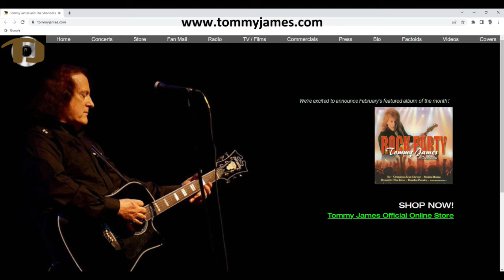Harvey Brownstone Interviews Tommy James, Legendary Rock and Roll Musician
Harvey Brownstone conducts an in-depth interview with Tommy James, Legendary Rock and Roll Musician

About Harvey's guest:

Today’s special guest, Tommy James, a legendary musician, singer-songwriter and producer who’s brought us one of the longest string of non-stop hits in the history of pop and rock music, first as the lead singer and guitarist in the superstar group, Tommy James and the Shondells – and then, as a highly successful solo artist.

He’s had 9 platinum albums, 32 Billboard Hot 100 Hits and 23 gold singles, including “Crystal Blue Persuasion”, “Crimson & Clover”, “Mony Mony”, “I Think We’re Alone Now”, “Sweet Cherry Wine”, “Hanky Panky”, “Mirage”, “Three Times in Love” and “Draggin’ the Line”.  His songs have been covered by everyone from Billy Idol, Tom Jones, Prince, and Bruce Springsteen to Dolly Parton, Kelly Clarkson and Cher.

His music has been featured in 65 feature films including “Moneyball”, “Austin Powers” and “Forest Gump”, as well as 53 television shows including “Boston Legal”, “Criminal Minds” – and who can ever forget the haunting sound of “Crystal Blue Persuasion” in the season 5 finale of “Breaking Bad”.

In 2010 he published his turbulent and eye-opening memoir entitled, “Me, The Mob and the Music: One Hell of a Ride with Tommy James and the Shondells”, which is listed as #12 in Rolling Stone Magazine’s 25 greatest rock ‘n’ roll memoirs of all time.

In 2019, he celebrated his 50th year in the music business by releasing his highly anticipated album entitled, “Alive”, with 2 tracks hitting the Billboard Adult Contemporary chart.  And last year, he released a new compilation album entitled, “Rock Party”.  He’s sold well over 100 million records worldwide, and he’s received 5 BMI “Million-Air” awards, in recognition of his songs being played more than 22 million times on the air.  He’s received the Pittsburgh Legend Award and The Jukebox Artist of the Year Award, and he’s been inducted into the New Jersey Hall of Fame AND the Las Vegas Entertainers Hall of Fame.

And he’s attracted a whole new generation of music lovers with his own show every Sunday night on the Sirius XM Radio 60s Gold channel.